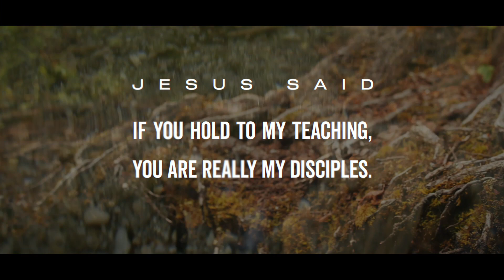Even Greater Freedom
A 4th of July Question: How do you define freedom?
Brian Van Eps | Guest Speaker | July 02, 2023

“To the Jews who had believed him, Jesus said, ‘If you hold to my teaching, you are really my disciples. Then you will know the truth, and the truth will set you free.’ They answered him, ‘We are Abraham’s descendants and have never been slaves of anyone. How can you say that we shall be set free?’ Jesus replied, ‘Very truly I tell you, everyone who sins is a slave to sin. Now a slave has no permanent place in the family, but a son belongs to it forever. So if the Son sets you free, you will be free indeed.’”  John 8:31-36 (NIV)

Jesus Describes an Even Greater Freedom

Jesus as our Teacher

Jesus as the Truth

What Ultimately Keep us from an Even Greater Freedom: Sin

Jesus Offers us an Even Greater Freedom

Reflection Questions:
1) How do you define freedom?

2) How would you define freedom without Jesus?

3) Where have you allowed Jesus to be your Teacher lately?

4) How do you respond to Jesus as the Truth?

5) What sin is still keeping you from an even greater freedom?

6) How does Jesus offer an even greater freedom?

7) How have you responded to Jesus offering of an even greater freedom?

Next Steps:
Complete the Connect Card to receive more information, have us pray for you, or to ask us any question
Our Student Ministry is for High School and Middle School students